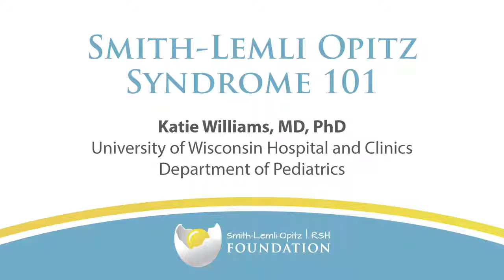Smith Lemli Opitz Syndrome 101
Katie Williams, MD, PhD
University of Wisconsin Hospital and Clinics